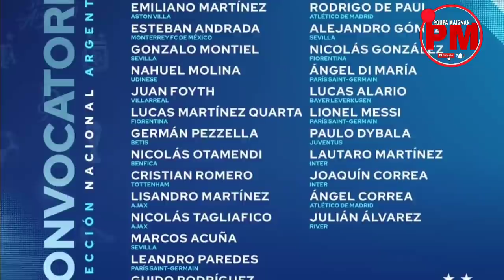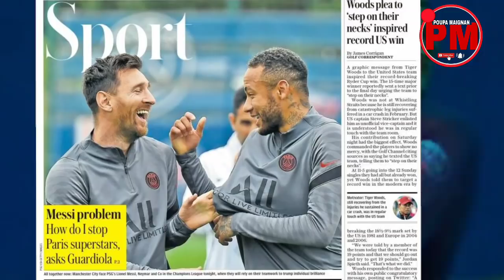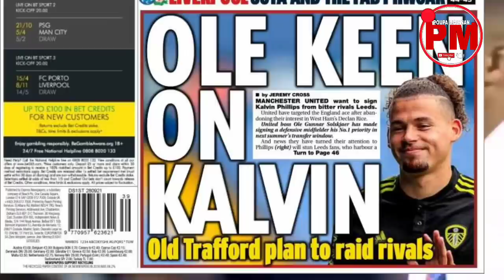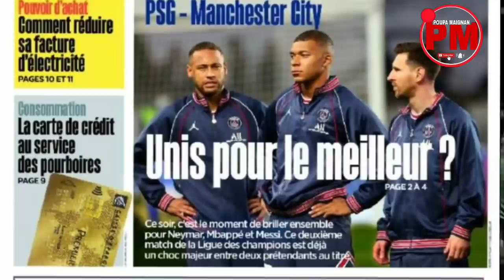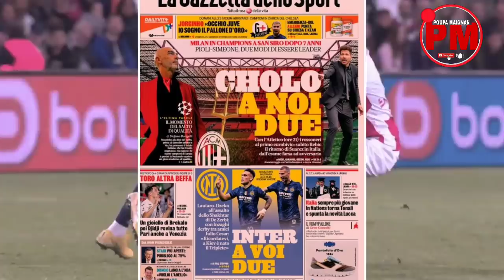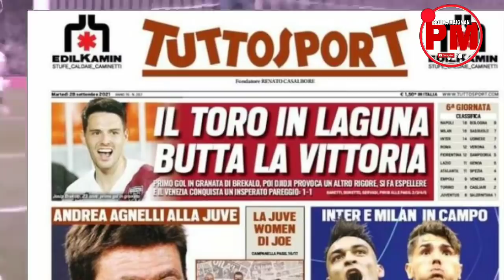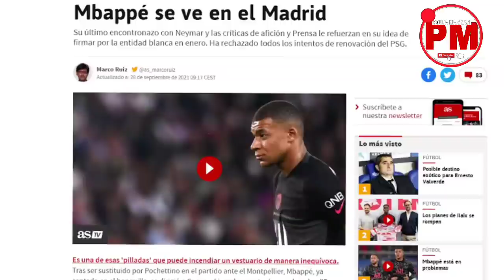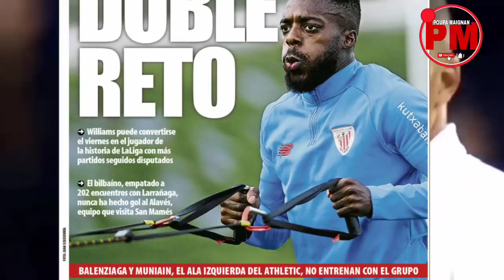Gwo deklarasyon Guardiola sou Trio PSG a || Ansu Fati...Benzema...||Revue de presse